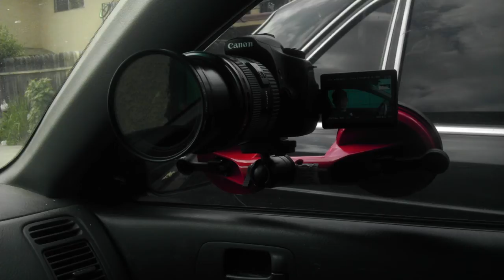DIY car rig with dual suction cup and DSLR canon 60D 50mm 1.8/ 24-70mm L series 2.8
My DIY car rig using a dual suction cup bought at harbor frieght for 6 bucks.